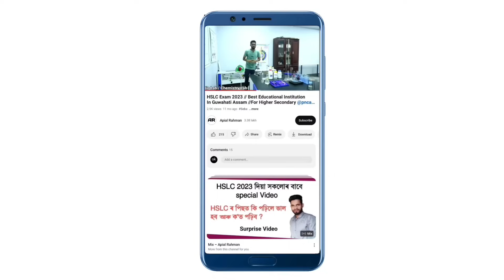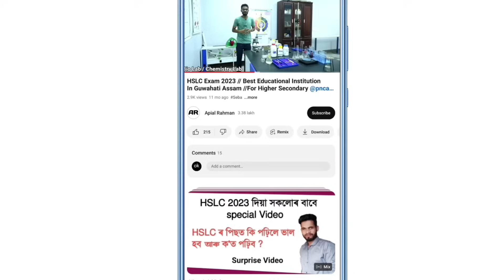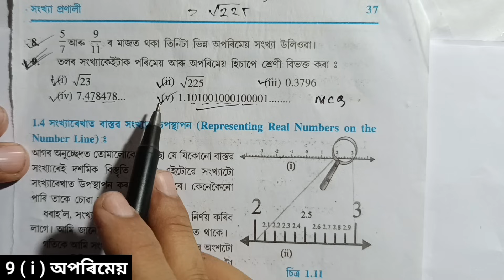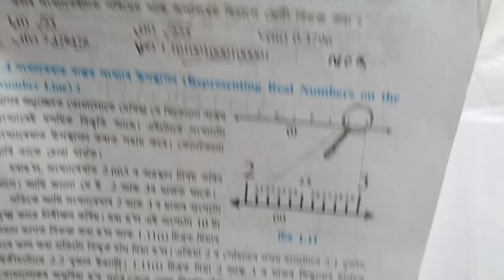Class 9 Math Ex : 1.3 Q.1, 2, 3, 4, 5, 6, 7, 8, 9 Assam// Class 9 maths ex 1.3 Q.1 to Q.9 MCQ Tricks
Class 9 Maths Ex 1.3 All Solution Assam

Class nine maths ex 1.3 q.no. 1,2,3,4,5,6,7,8,9 Solution In Assamese Assam

Lesson 1, 9th Math seba board Assam

Class 9 math Chapter 1 ex : 1.3 Q no 1 to 9 Answer

Video part 3 chapter 1 continue.